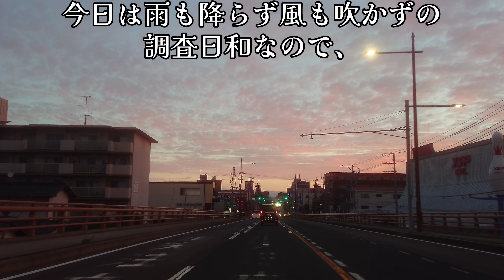#274【第24話】ホープタウンの跡地にドン・キホーテが出来る！？噂の真相を現地調査してみた！